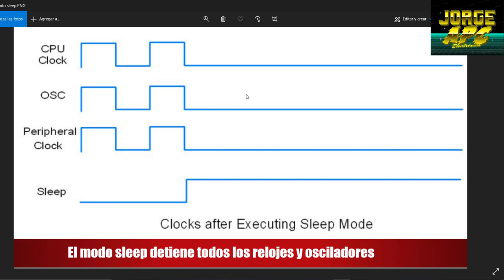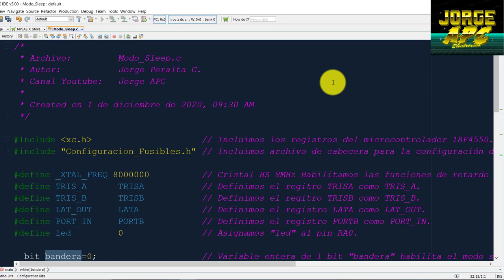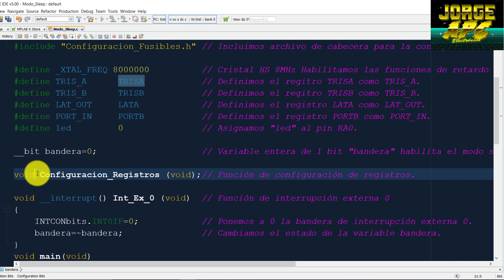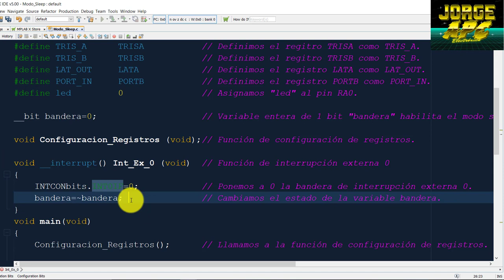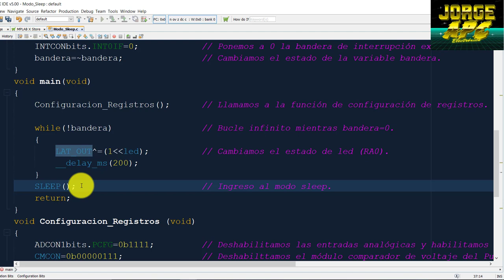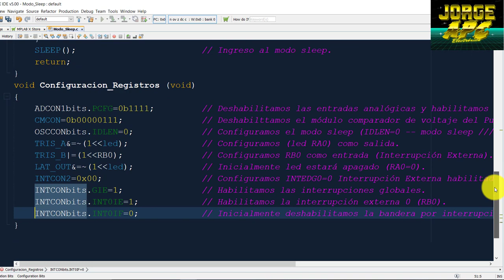PIC18F4550 Modo Sleep - Bajo consumo de energía - MPLAB X XC8 - Jorge APC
En las situaciones reales muchos sistemas con microcontroladores están a la espera de un acontecimiento exterior durante intervalos de tiempo prolongados, durante este tiempo se podría apagar el microcontrolador para logar un ahorro de energía. esto es importante para sistemas alimentados con baterías.
Uso del modo sleep para el PIC 18F455, modo de ahorro de energía, modo de bajo consumo.
microcontroller

Jorge APC